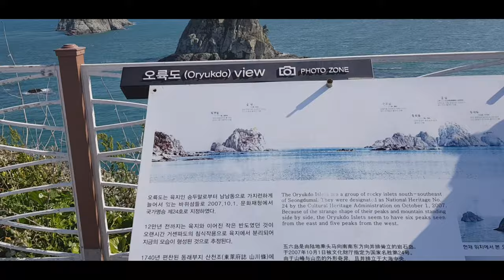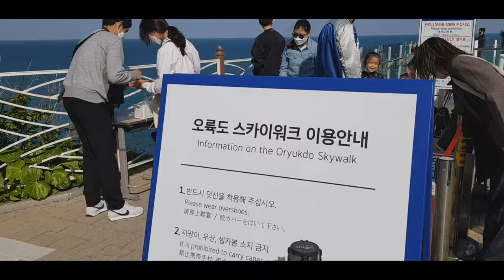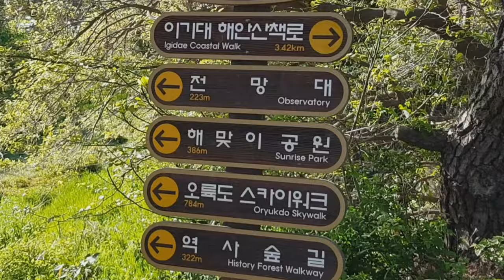Oryukdo busan tour